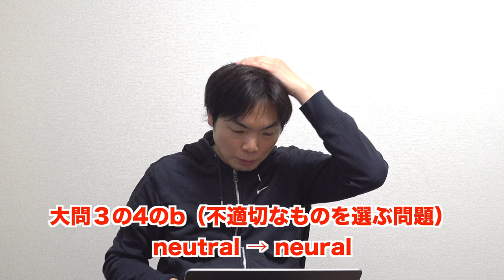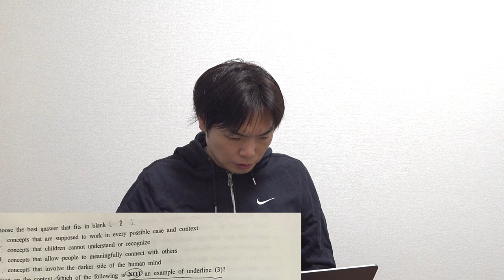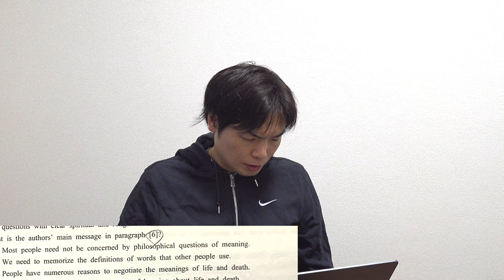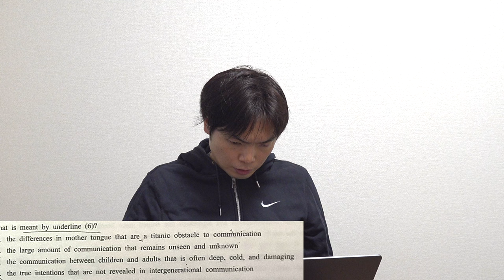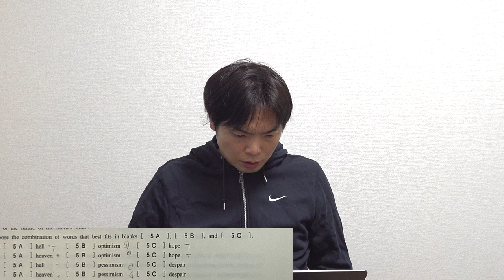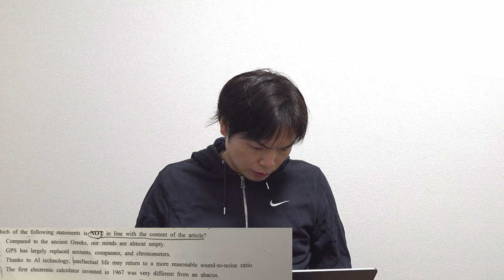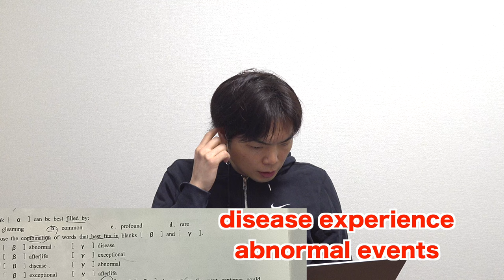2024年早稲田教育学部英語講評【アメリカ人の解答全問公開】出題ミスはどうなる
2024年慶應義塾大学経済学部英語講評【英作と長文の選択肢がより厄介に】

2024年早稲田大学文化構想学部英語講評【ネイティブも解けない難問】

2024年慶應義塾大学理工学部英語講評【他大・他学部の人も絶対見てイディオムと語彙学べ】

‹出演者情報›
もりてつ
発音指導士